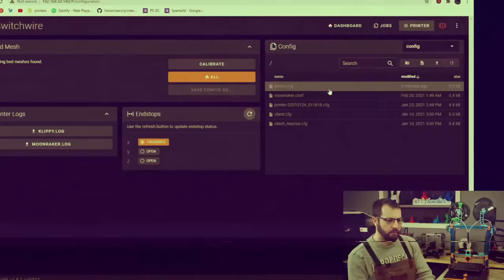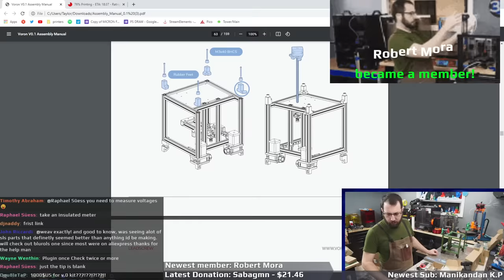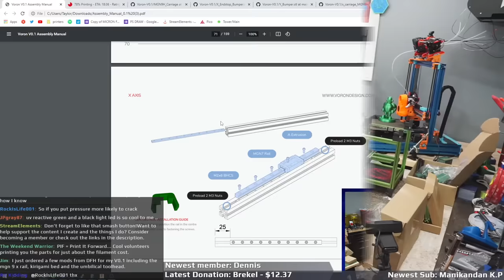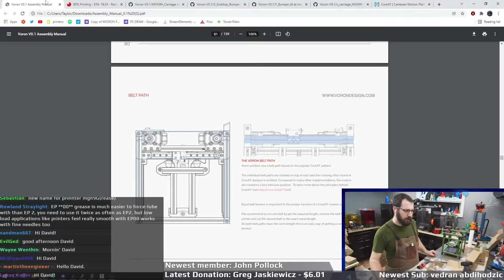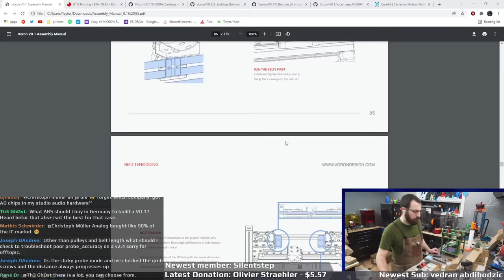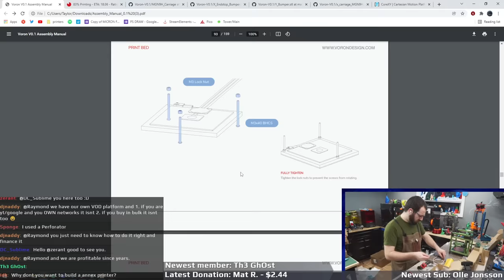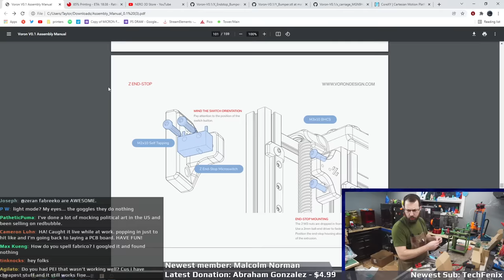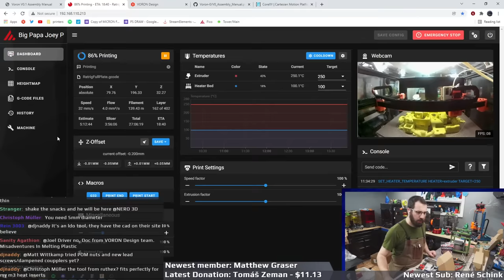Voron V0.1 Build - Lecktor PRO Kit - Part 2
Building a voron V0.1 using the Lecktor.com PRO kit, thank you to send me this kit to build and review
This kit comes with some extra bells and whistles compared to your average LDO kit, if your interested with what's included or wish to get one yourself check out the link below

Be sure to stay tuned to the channel as this printer, once built, will be GIVEN AWAY during a future draw so be sure to get subscribed to the channel so you dont miss out